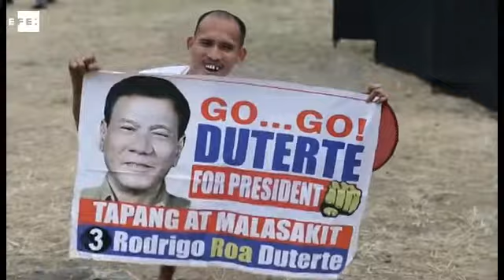Protestan para pedir la destitución de la vicepresidenta de Filipinas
Manila (Filipina), 2 abr (EFE/EPA).- (Imagen: Mark Cristino) cientos de simpatizantes del presidente filipino, Rodrigo Duterte, protestaron hoy contra la vicepresidenta Leni Robredo en el parque de Luneta, en la capital del país.

Los partidarios de Duterte se reunieron en Manila para pedir la destitución o dimisión de Leni Robredo, tras la difusión un vídeo en el que aparentemente criticaba la actual guerra contra las drogas del gobierno filipino.

INCLUYE IMÁGENES DE LA PROTESTA.